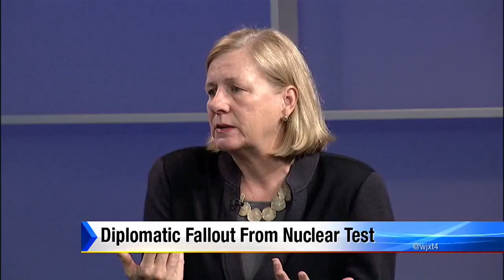Diplomatic fallout from nuclear test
The House of Representatives is expected to vote on new economic sanctions on North Korea after the country claims it successfully tested a hydrogen bomb earlier this week. Joining us to give more perspective on the diplomatic implications of the vote and the test itself is former UN Ambassador Nancy Soderberg.